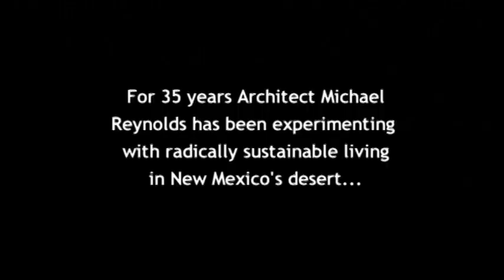A New Way of Living: An Intro to the Earthship Concept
Architect Michael Reynold's radical experimentation in sustainable living has created a new type of housing:  self-sufficient housing made from recycled materials.  We are running out of oil, running out of water, for many reasons we need a different direction.   Earthships offer more than an enhanced quality of life.  With no power lines, no water lines, and no sewage lines, this method of living allows people to take care of themselves.